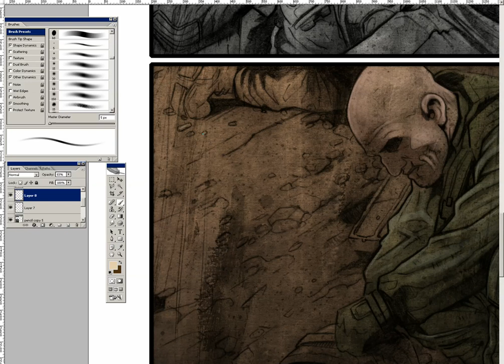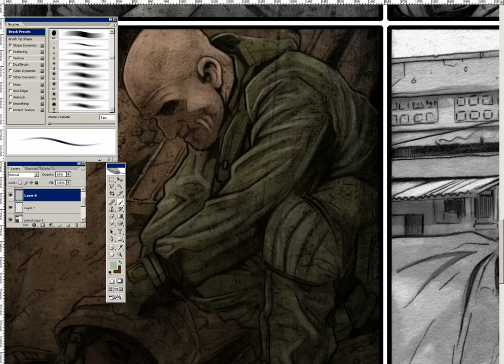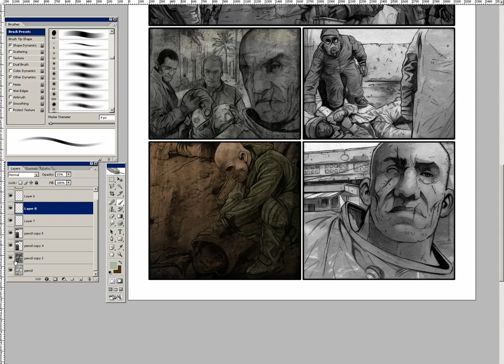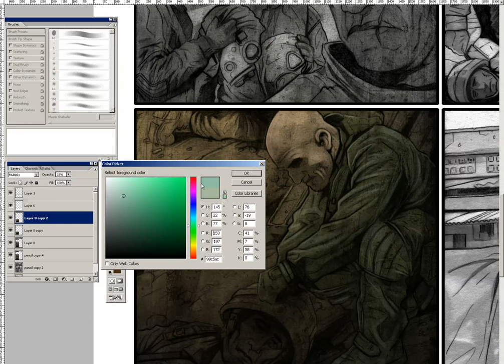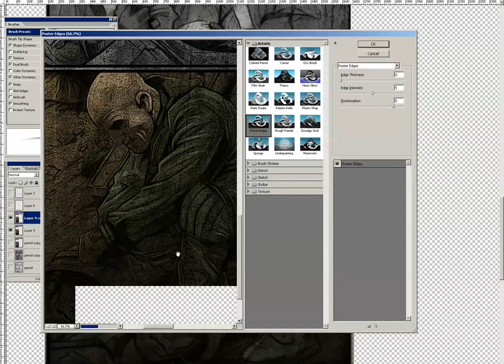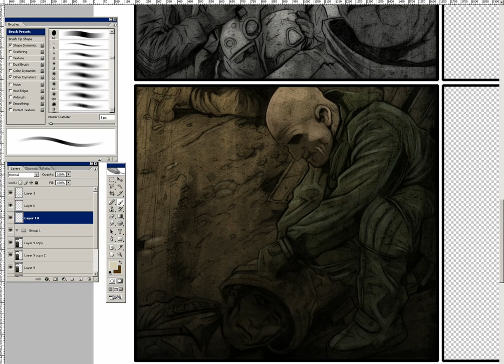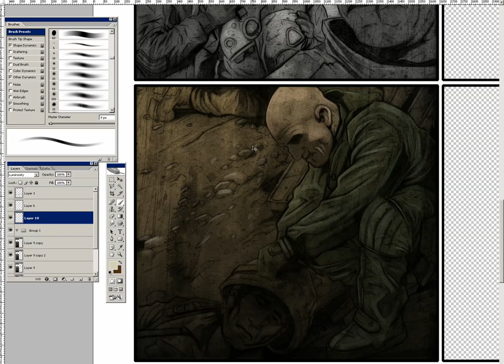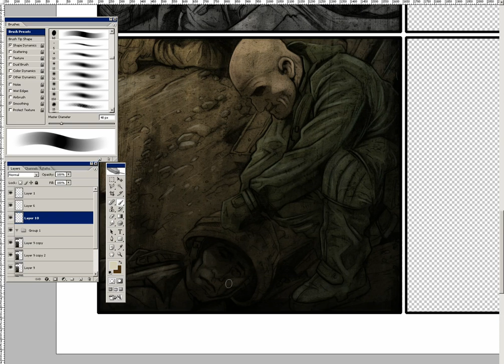2000 AD comic - painting in Photoshop tutorial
This video by Lee Carter accompanies a step by step workshop featured in ImagineFX magazine issue 29.